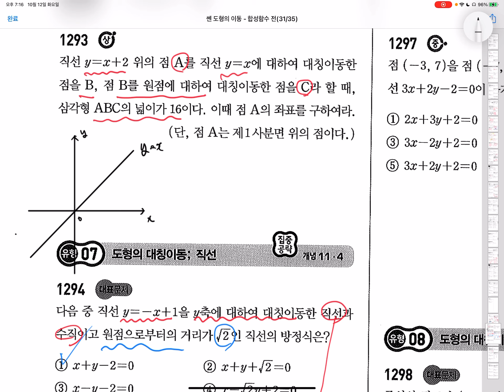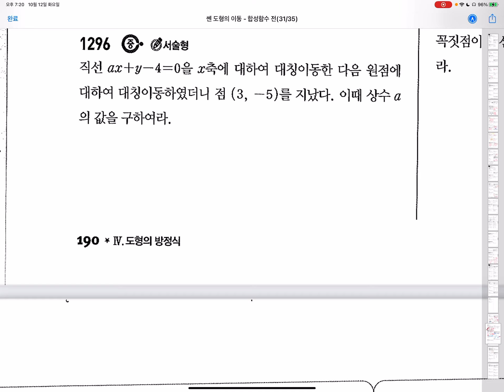고1수학 - 문제풀이 도형의 이동 쎈 질문